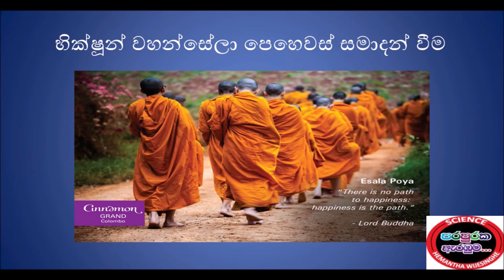ඇසල පෝයේ වැදගත්කම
ඇසල පොහො දිනයේ වැදගත්කම

1.සිදුහත් කුමරු මව් කුස පිලිසිද ගැනීම.

2.සිදුහත් කුමරු අභිණිෂ්ක්‍රමණය කිරීම.

3.රාහුල කුමරුගේ උපත සිදුවීම.

4.පස්වග මහණුන්ට ප්‍රථම ධර්ම දේශනාව වු ධර්ම චක්ක පවත්වන සූත්‍රය දේශනා කිරීම.

5.මාතෘ දිව්‍ය රාජයා අැතුළු දෙවියන්ට අභිධර්මය දේශනා කිරීම.

6.කොණ්ඩඤ්ඤ තවුසා සෝවාන් වීම.

7.ගන්ධබරුක් මූලයේ දී  යමාමහ පෙළහැර පෑම.

8.ප්‍රථම ධර්ම සංඝායනාව පැවැත්වීමට රජගහ නුවරට වැඩම කර මූලික කටයුතු ආරම්භ කිරීම

9.ලංකාවේ උපසම්පදාව යලි අැති කිරීම.

10.භික්ෂුන් වහන්සේලා පෙහෙවත් සමාදන් වීම.

11.අරිට්ඨ කුමරු ප්‍රධාන සිංහලයන් පනස් හය දෙනෙකු සමග මහණ උපසම්පදාව සිදු කිරීම.

12.දුටුගැමුණු රජතුමා විසින් මහාසෑය තැනීමට මගුල් ගල තැබීම.

13.මහසෑයෙ ධාතු නිධානය සිදු කිරීම.

14.ලක්දිව සාමණේර හිමිවරුන්ට උපසම්පදාව ලබා දීම.

15.දළදා පෙරහැර පැවැත්වීම.